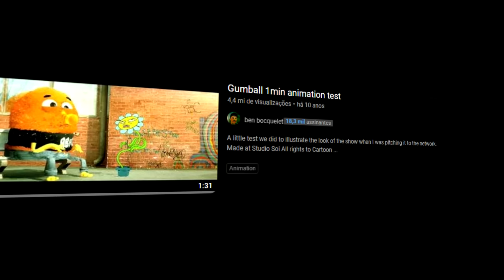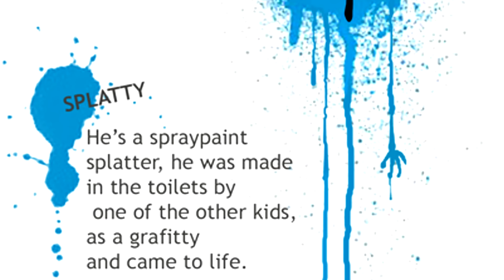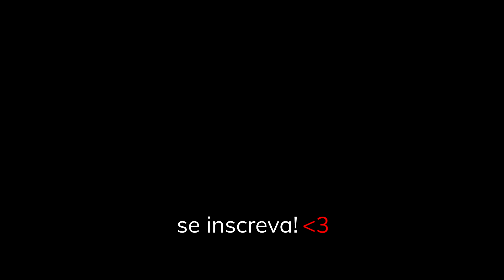O GUMBALL ERA PRETO? | PILOTO vs ORIGINAL (MUDOU DEMAIS!)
Descubra as diferenças entre os personagens de O Incrível Mundo de Gumball do Piloto e Original! As mudanças são surpreendentes, prepare-se para navegar no mundo do piloto dublado e descubra já como Gumball e Darwin  evoluíram nesse nesta viagem nostálgica com Cartoon Network!

Ele é o caminho, a verdade e a vida! 🤍